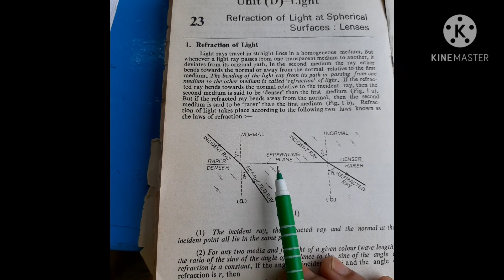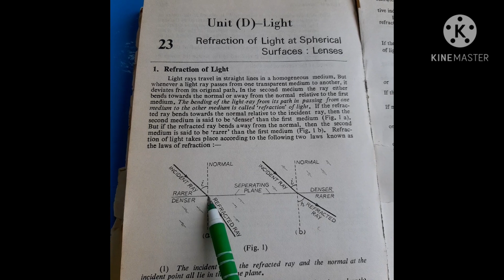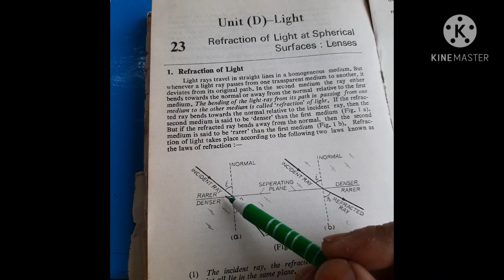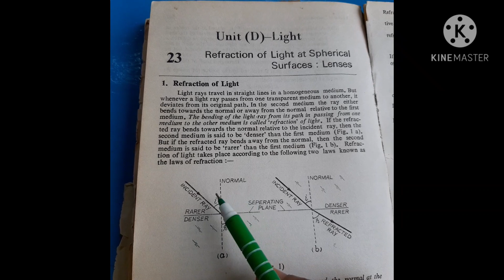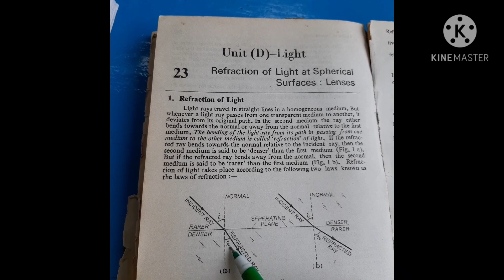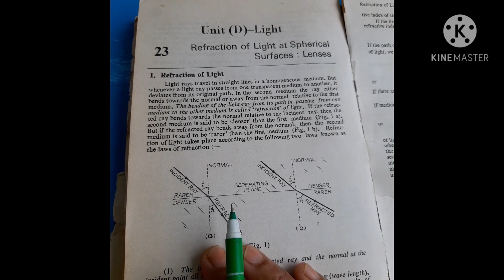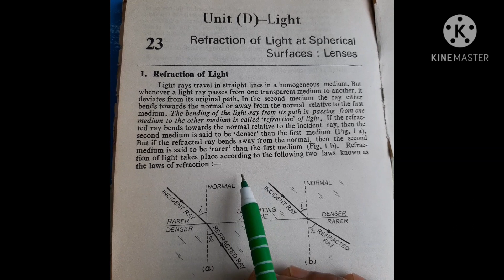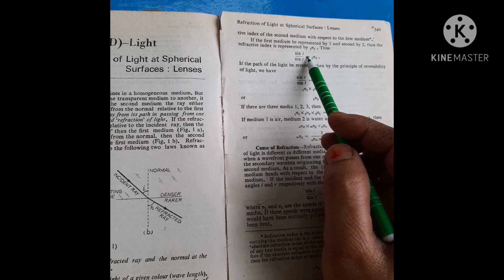Refraction of Light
Physics By Rashmi Dubey